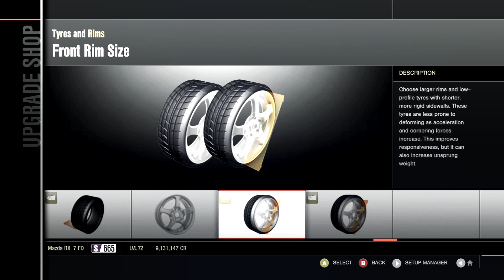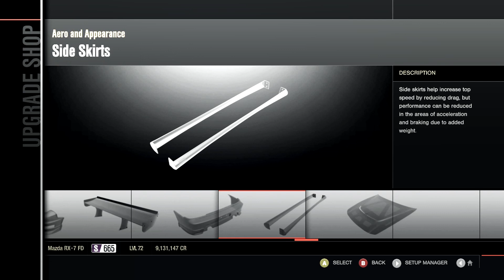Tunin'ell - Mazda rx7 Drift Build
A series where i show you tunes from forzatune app. I don't plan on giving my personal tunes away but this is something.
The upgrades i hover over are the ones fitted. Wheels and body kit are optional
If you don't agree with the settings? Speak to my nan.
They are made for controller, and made for drifting as smooth as possible with the controller.

Let me know how they go!

SONG: Doctor P feat. Eva Simons - Bulletproof (Vicetone Remix)